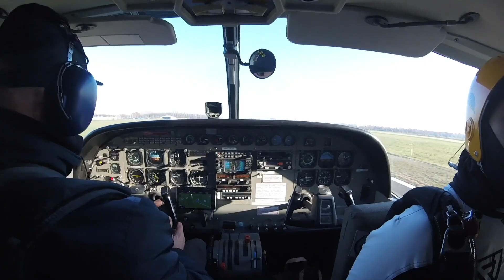Lancio con paracadute in tandem di GIOVANNI a Reggio Emilia